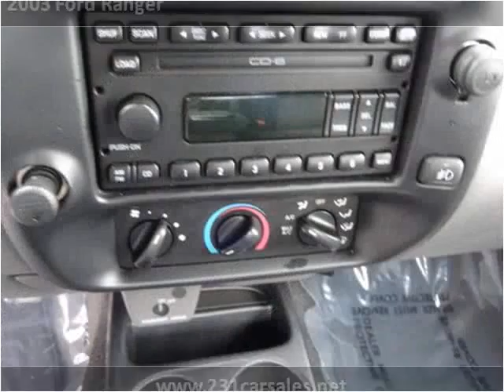2003 Ford Ranger Used Cars Lebanon TN